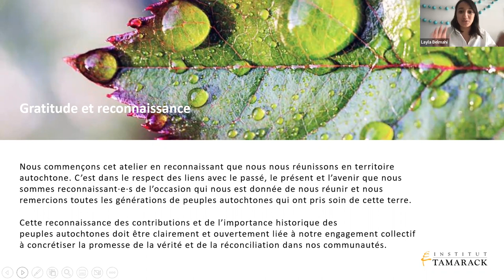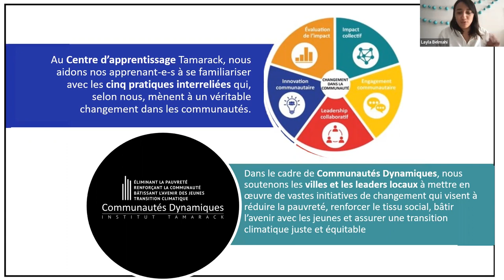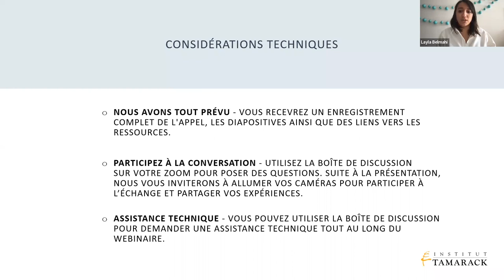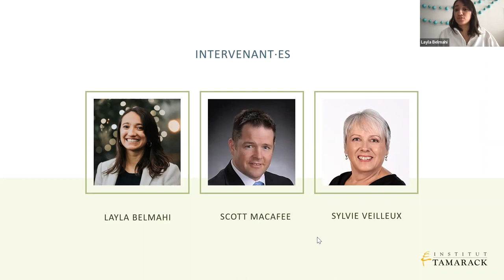Webinaire de l'Institut Tamarack : Transformer nos systèmes pour continuer à réduire la pauvreté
Titre : Transformer nos systèmes pour continuer à réduire la pauvreté
Présenté par l’Institut Tamarack

Ce webinaire a présenté une conversation avec Scott MacAfee, président du Conseil consultatif national sur la pauvreté, et Sylvie Veilleux, un membre du Conseil. Nous avons discuté du rapport 2022 du Conseil en portant une attention particulière sur ses recommandations pour une société plus équitable.

- Sylvie Veilleux, Conseil consultatif national sur la pauvreté

Aperçu du webinaire :

0:00 Présentation du webinaire et reconnaissance territoriale (Layla Belmahi)

03:43 Présentation des intervenant·e·s (Layla Belmahi)

05:59 Première question : Qui est le conseil? Quel est son rôle et sa composition?  (Layla Belmahi, Scott MacAfee)

09:09 Deuxième question : Quelles sont les grands constats sur l’état de la pauvreté et les principales recommandations du conseil? (Layla Belmahi, Sylvie Veilleux)

21:13 Troisième question : Comment s’est déroulé le processus de consultation et plus particulièrement la participation des premier·e·s concerné·e·s? (Layla Belmahi, Scott MacAfee, Sylvie Veilleux)

31:19 Quatrième question : Comment pouvons-nous appliquer les recommandations du conseil à l’échelle locale? (Layla Belmahi, Scott MacAfee, Sylvie Veilleux)

36:13 Cinquième question (posée par le public) : Dans quel mesure les recommandations traitent les autres dimensions de la pauvreté, autres que l'aspect économique? (Myriam Bérubé, Sylvie Veilleux)

43:17 Sixième question (posée par le public) : Comment faire pour obtenir plus de données sur la pauvreté et l'exclusion sociale qui nous aideront à mieux comprendre le phénomène et à mieux le documenter dans une perspective de prévention de la pauvreté? (Myriam Bérubé, Sylvie Veilleux, Scott MacAfee)

46:14 Septième question (posée par le public) : Avons-nous des plans nationaux pour aider les provinces à atténuer les fermetures d'écoles liées au covid ? Ceci impacte les communautés marginalisées. (Myriam Bérubé, Sylvie Veilleux, Scott MacAfee)

49:46 Huitième question (posée par le public) : Comment le Conseil fait remonter auprès du gouvernement ses recommandations et quel suivi de l'application de celles-ci est prévu? (Myriam Bérubé, Scott MacAfee, Sylvie Veilleux)

55:04 Annonces (Layla Belmahi)